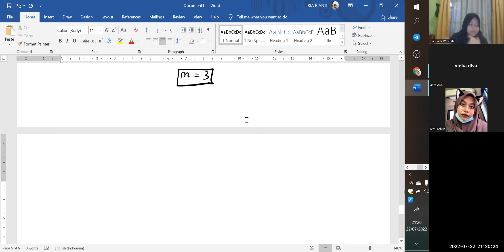BELAJAR MATERI "PERSAMAAN GARIS SINGGUNG LINGKARAN" PERSIAPAN MASUK STPN (MATEMATIKA SMA)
INGIN JOIN LES PRIVATE??? Please, Dm Instagram : @riarianti_23 atau @les_private_karanganyar.

Assalamu'alaikum gaiiisss, hari ini aku mau upload video yang berjudul

Jadi pertemuan kali ini kita membahas Materi Matriks yang sering keluar di soal.
Bagi yang belum paham dengan penjelasannya atau ada koreksi pengerjaan bisa komen di bawah ya temen-temen. Atau ada yang mau request materi/bahas soal apa silakan komen dibawah jugaaa. let's back to study